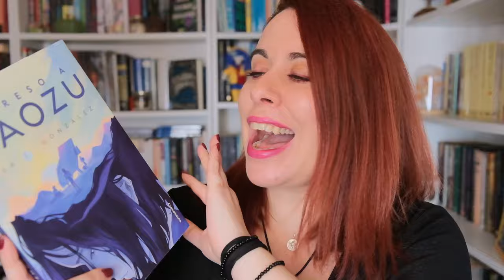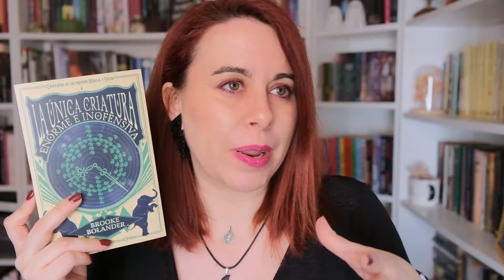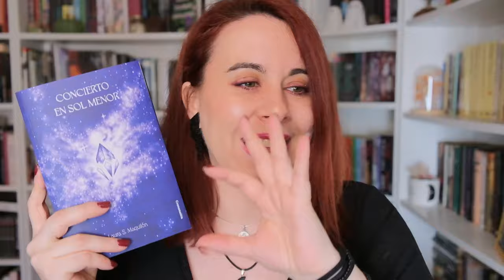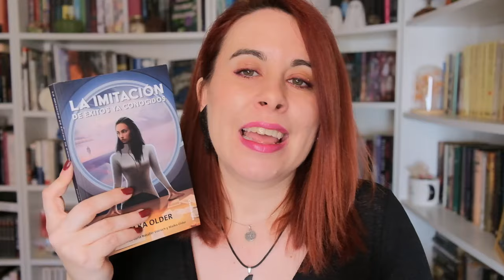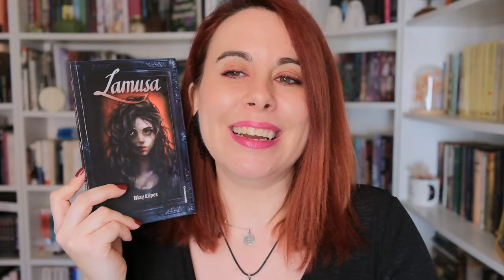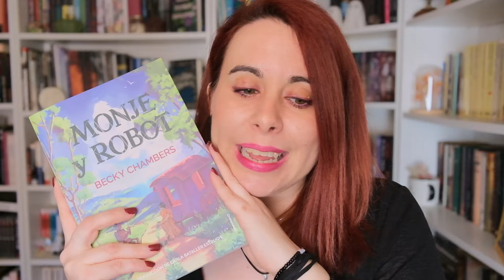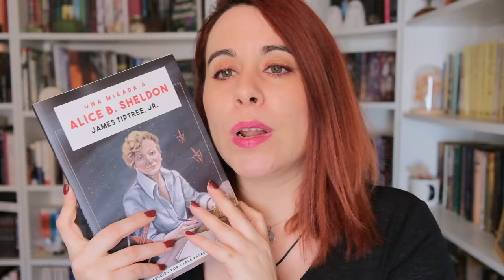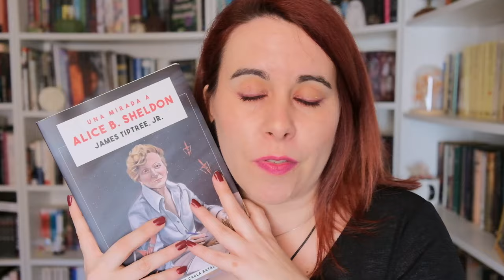ESPECIAL EDITORIALES: CRONONAUTA